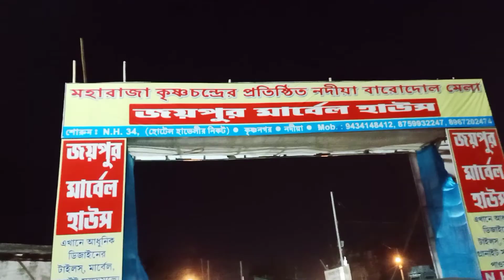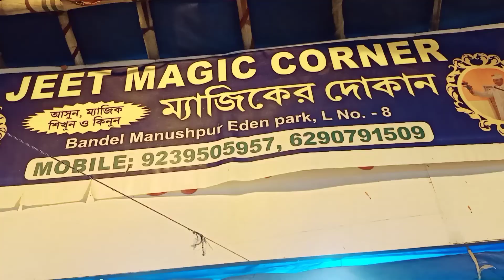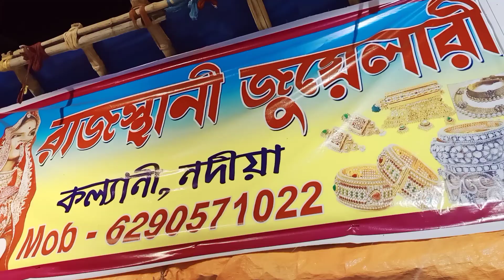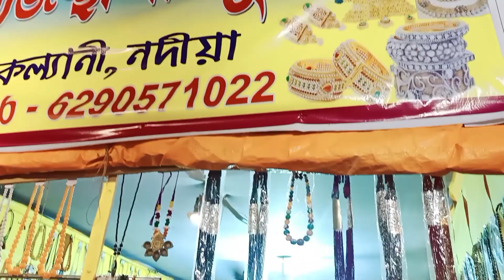Krishnagar mela🎉Barodol mela ✨First time mela ghurlam 🥳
Thanks to my lovely viewers 😘